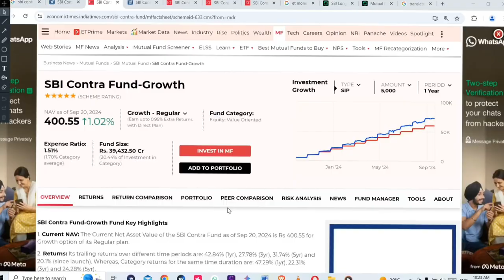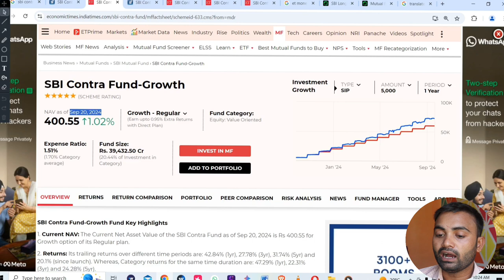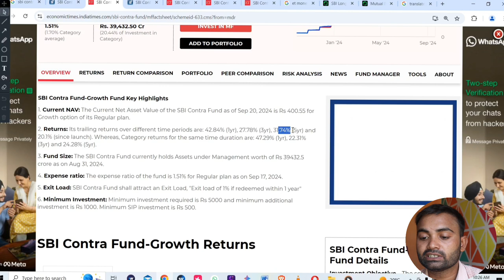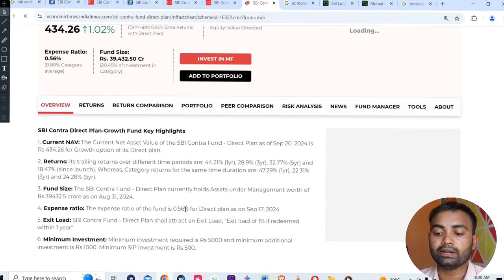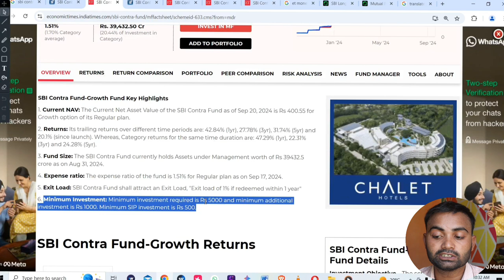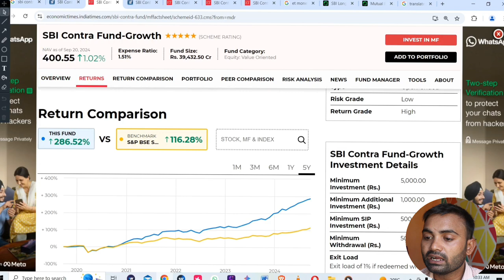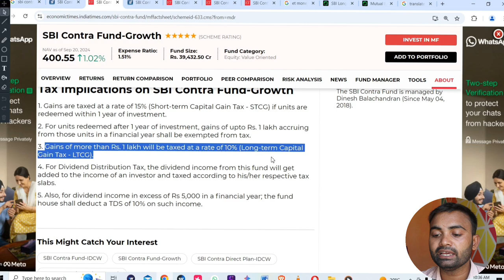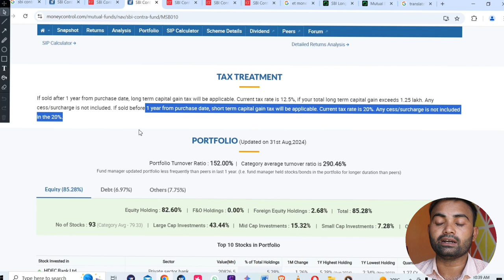mutual fund kya hai || mutual fund me invest kaise kare || mutual fund portfolio || MF kya hai